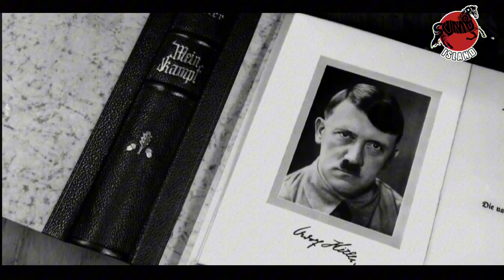Adolf Hitler, Pemimpin Nazi Jerman Terkejam di Dunia